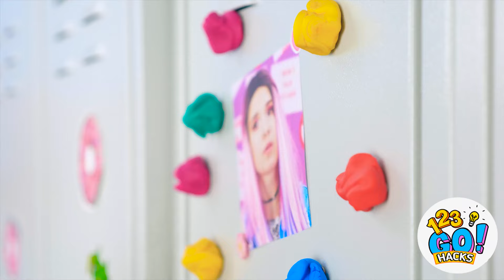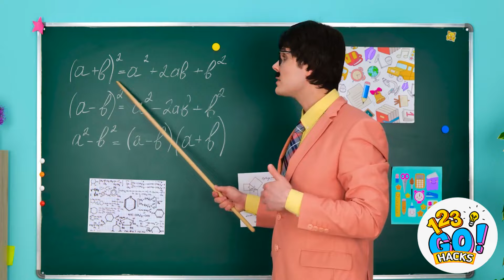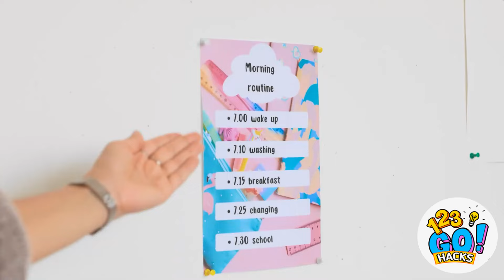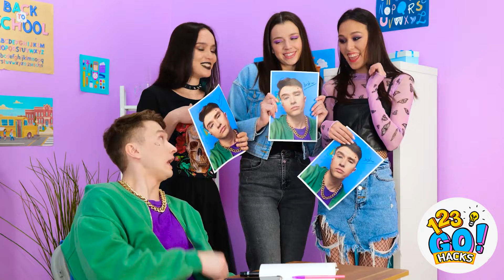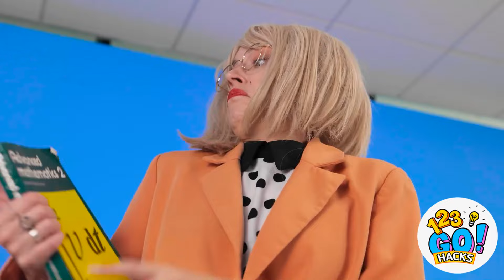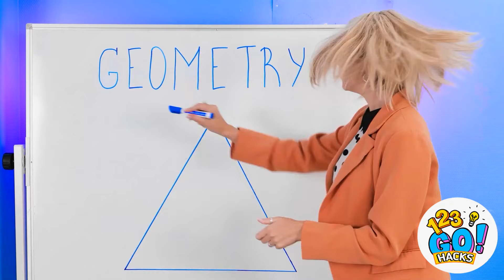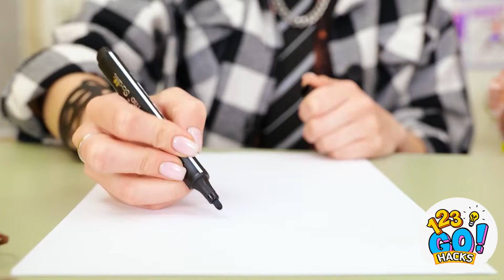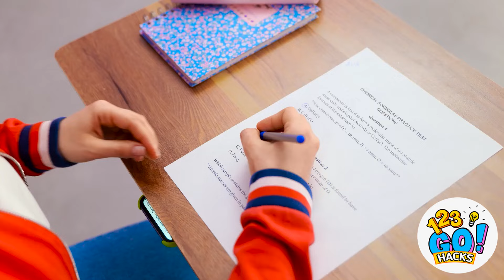FANTASTIC 3D PEN CRAFTS || Hot Glue! Smart DIY Jewelry Ideas & Hacks For Parents by 123 GO! HACKS